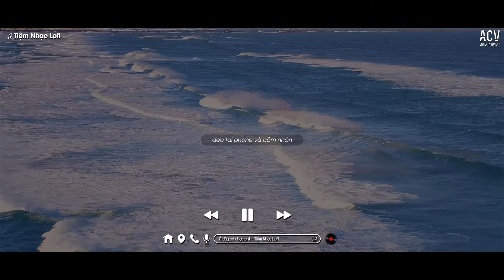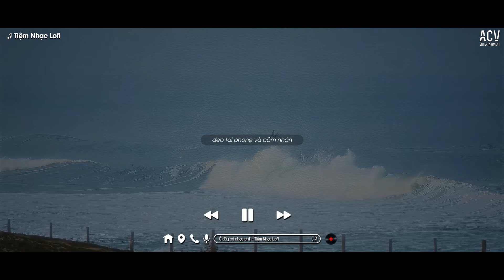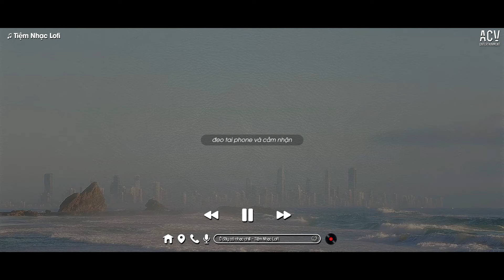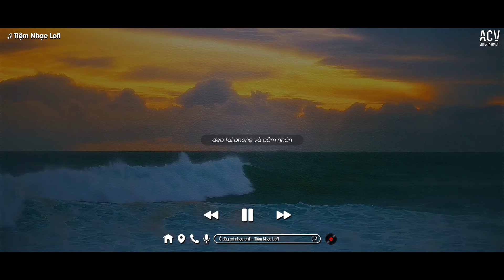Đời Đâu Ai Biết Trước Chia Đôi Con Nước Sẽ Đi Về Đâu - Có Ai Đâu Ngờ, Ở Đâu Hai Quả Tim Vàng TikT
Đời Đâu Ai Biết Trước Chia Đôi Con Nước Sẽ Đi Về Đâu - Có Ai Đâu Ngờ, Ở Đâu Hai Quả Tim Vàng TikTok

♬ TRACKLIST:
00:00:00  1. Có Ai Đâu Ngờ - Nguyễn Phi Hải
00:04:56  2. Ngày Em Cưới - Nguyễn Vĩ ft. Châu Khải Phong
00:08:42  3. Ở Đâu Hai Quả Tim Vàng - Mochiii Cover
00:12:31  4. Đơn Côi - Hạo Thiên (Kim Thiên)
00:16:41  5. Gọi Anh Là Chồng Yêu - Huyền Tranng Cover
00:20:12  6. Nếu Em Muốn Chia Tay - Châu Khải Phong x Ngân Ngân Cover
00:24:59  7. Yên Bình Có Quá Đắt Không - Khiêm
00:29:27  8. Nợ Nhau Một Lời - Phúc Chinh
00:34:49  9. Sao Phải Khóc - Phan Duy Anh
00:40:23  10. Rất Lâu Rồi Mới Khóc - Kiều Chi Cover
00:45:36  11. Nổi Gió Lên - Huyền Tranng Cover
00:51:23  12. Bến Tương Phùng - Phú Quý ft. Lê Chí Trung
00:56:05  13. Em Ơi Đừng Đi - Khải Đăng
00:59:34  14. Thuyền Không Bến Đợi - Trungg I.U ft. Czee
01:04:29  15. Sông Đọa Đày - Vũ Tuấn Khang
01:09:39  16. Nhường Người Đến Sau - Ngân Ngân

Cảm ơn mọi người đã nghe nhạc ủng hộ Tiệm Nhạc Lofi
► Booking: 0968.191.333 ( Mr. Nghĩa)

© Bản quyền Tiệm Nhạc Lofi & ACV Entertainment
© Copyright by Tiệm Nhạc Lofi & ACV Entertainment ☞ Do not Reup